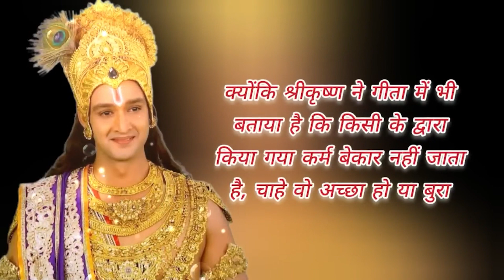अच्छे लोगो के साथ बुरा होने का कारण -श्रीकृष्ण वाणी||Mahabharat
Kurious Mind आपके मन के ज्ञान और सोच के समुद्र में खुदाई के लिए जाने का माध्यम है। यहाँ, हम बुद्ध और महान दार्शनिकों के अद्वितीय विचारों और कहानियों को खोजते हैं जो हमारी सोच को विस्तारित करते हैं और हमें अधिक समझदार बनाते हैं।

🌄 प्रेरणादायक कहानियाँ 🌄
इन्सानों की अवसरों के ऊपर विजय प्राप्त करने, अत्यधिक सफलता प्राप्त करने, या हर मुश्किल के खिलवाड़ में अपना उद्देश्य पाने के अविश्वसनीय सफरों से प्रेरित हों। ये कहानियाँ आपकी आत्मा को ऊंचाईयों तक उठाएंगी और आपको किसी भी चुनौतियों को पार करने के लिए प्रेरित करेंगी।

📚 सीखना और विकास 📚
 हमारा चैनल सिर्फ पैसिव दर्शन के बारे में नहीं है; यह व्यक्तिगत विकास के बारे में है। हम वास्तविक सुझाव, मार्गदर्शित ध्यान, और विचार-प्रेरित चर्चनाएँ प्रदान करते हैं जो आपको इन उपदेशों और कहानियों को अपने जीवन में लागू करने में मदद करेंगी।

Instagram's : kurious_mind_insta

mahabharat, karna, kishan, arjun,

NOTE:
I've poured countless hours into creating this video, striving to provide valuable content. Before hitting that "strike" button, I kindly request you to consider the effort, passion, and creativity that went into its making. Let's resolve it together and keep the YouTube community a place for constructive dialogue and growth. Thank you for your understanding. 🙏